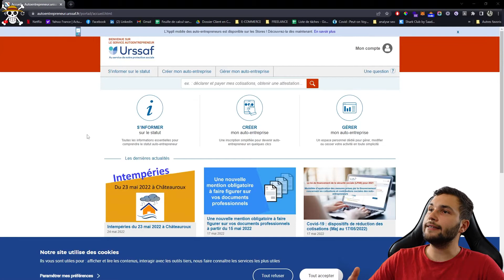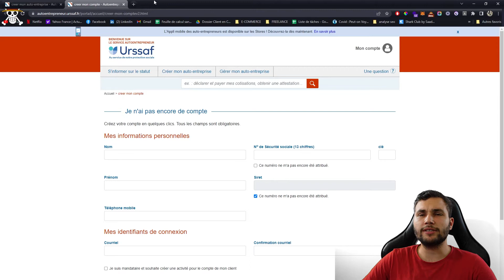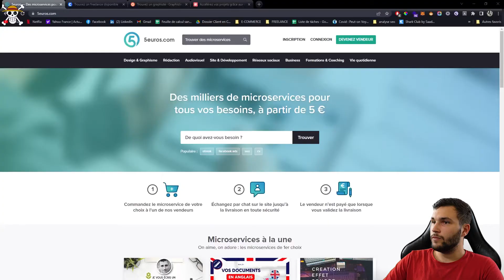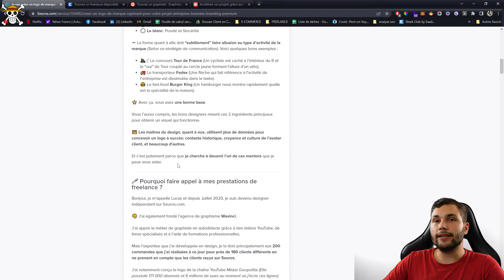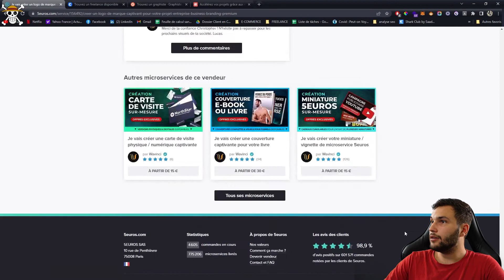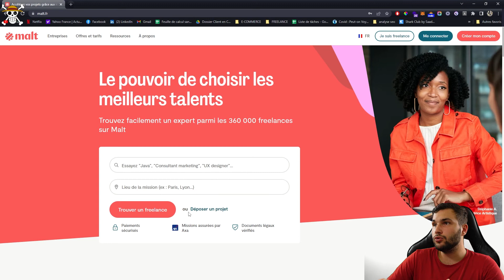Comment devenir Freelance en 2022 ?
Dans cette vidéo je t'explique tout sur le statut de Freelance et sur ce mode de vie !

Si tu as des questions, écris-les en commentaire et je viendrai t'aider avec grand plaisir !